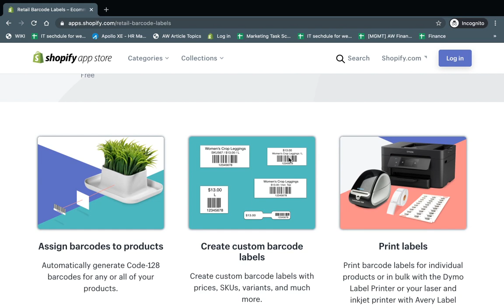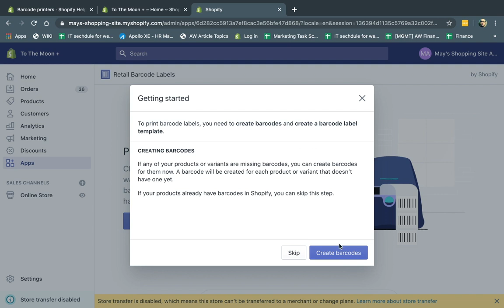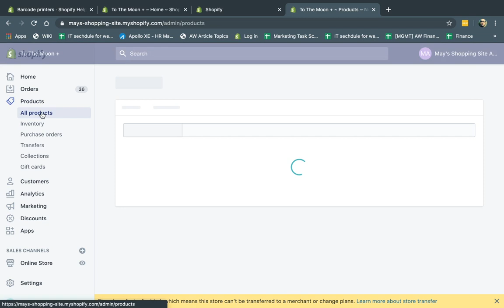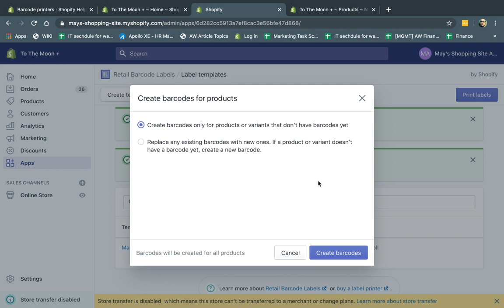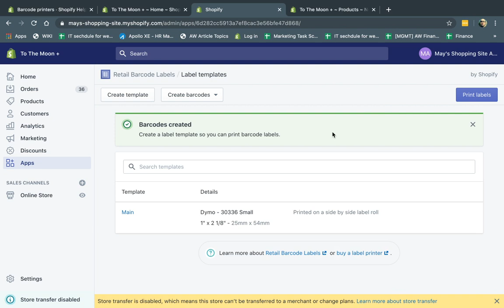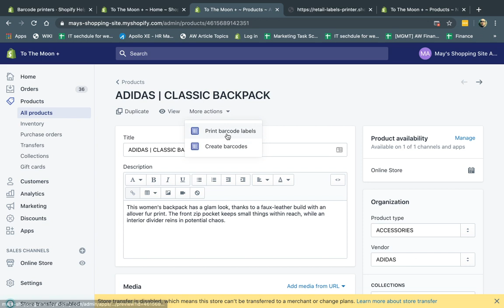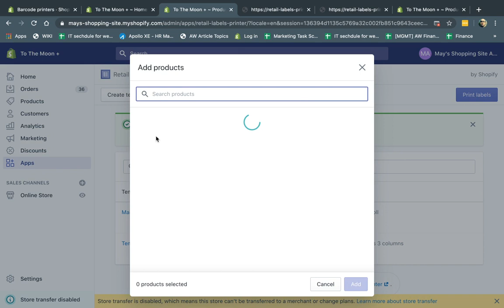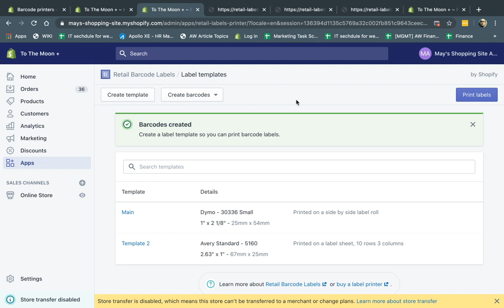Printing Barcode Labels with Shopify's Free Retail Barcode Labels App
This video walks you through Shopify's Free Retail Barcode Labels App and showcases how to create and print barcode labels.

We walk you through the app, installation, setup of templates and how to add and print barcode labels.

If you want to read more about the type of printer you need and labels,
Works with Dymo Printer and Avery Labels